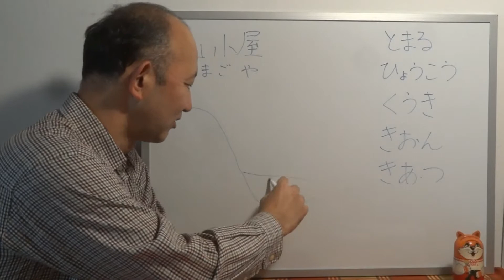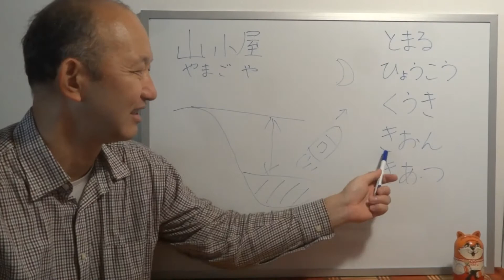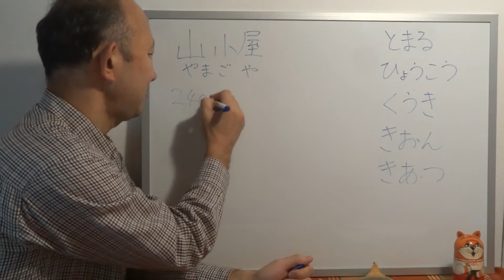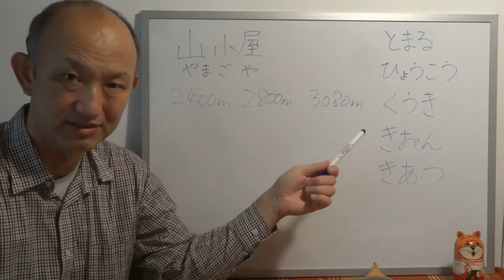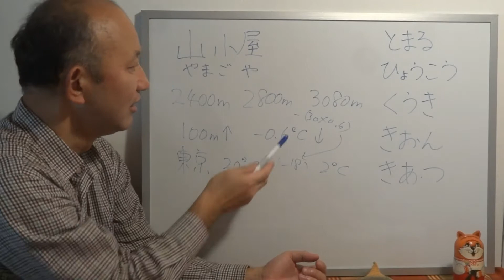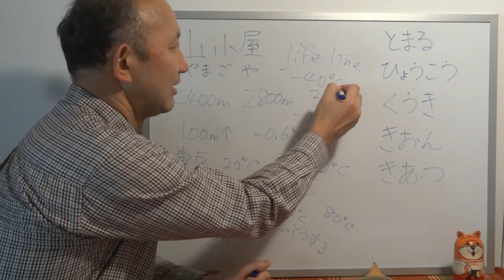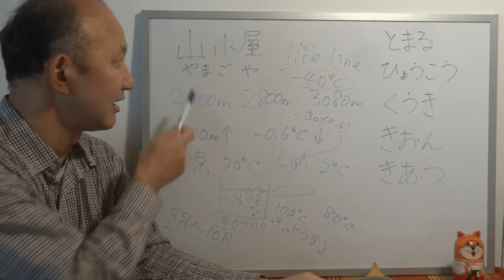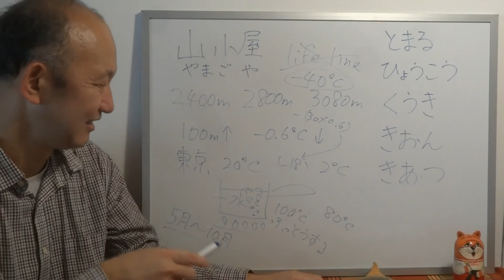やまごやの はなし